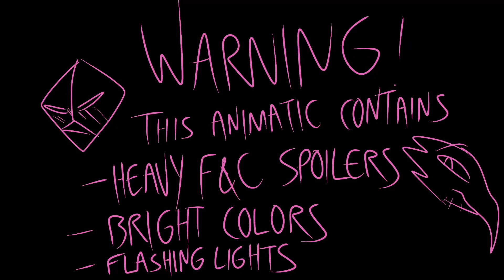I’m Just Scarab - WIP 1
Something silly before I go camping.